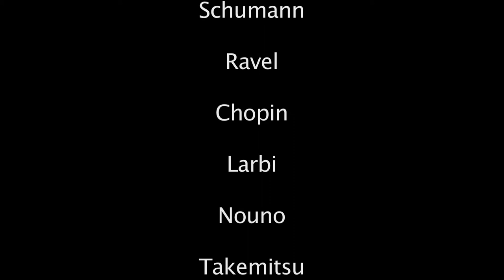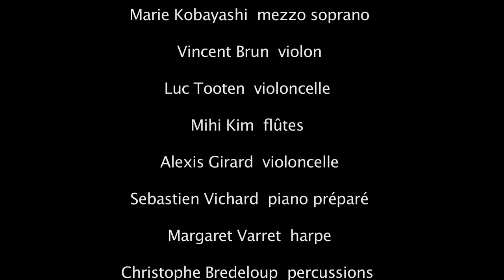KOKORO Concert de soutien au Japon, le 9 avril 2011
Concerto de soutien au Japon
avec